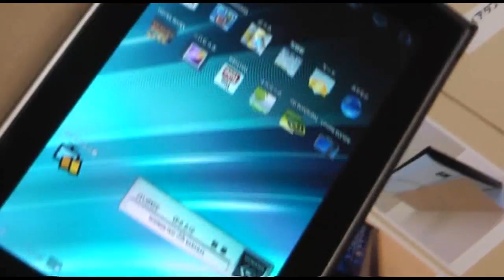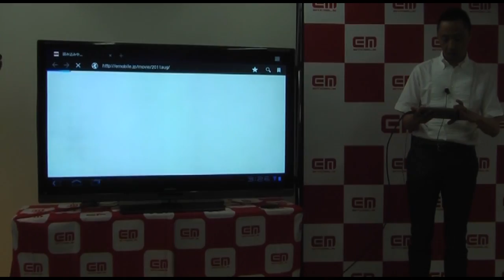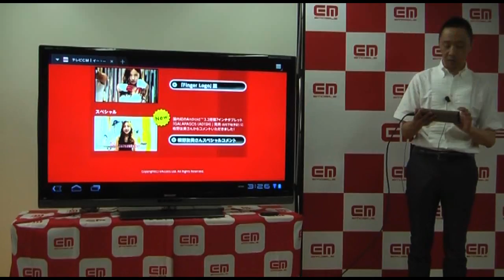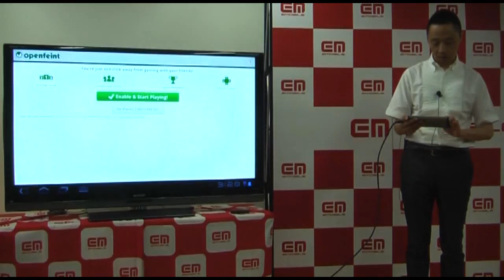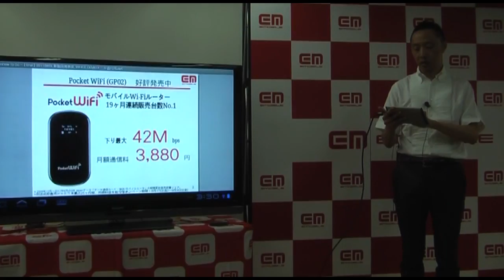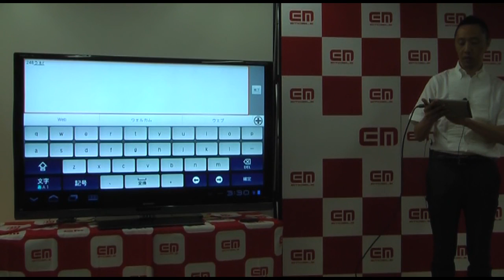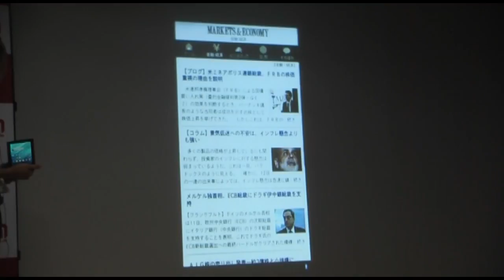イーアクセス、Android 3.2搭載の7インチタブレット「GALAPAGOS（A01SH）」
■RBB TODAY
　イー・アクセスは3日、本社でタブレット「GALAPAGOS（A01SH）」の発表会を開催した。同端末はOSとしてAndroid 3.2を搭載した、国内初のタブレットとなる。
【関連記事】
イー・アクセス、Android 3.2搭載タブレット！瞬速・軽量をアピール